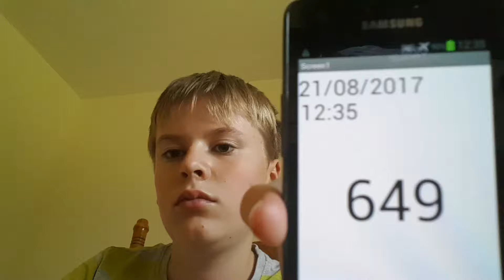Aaron Drinks Water #649